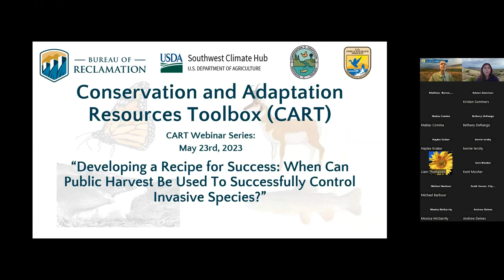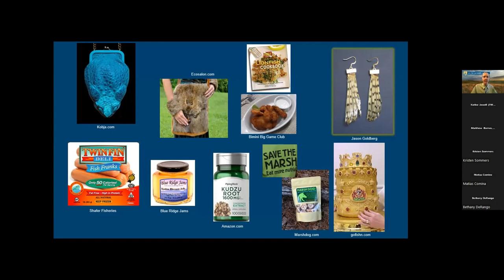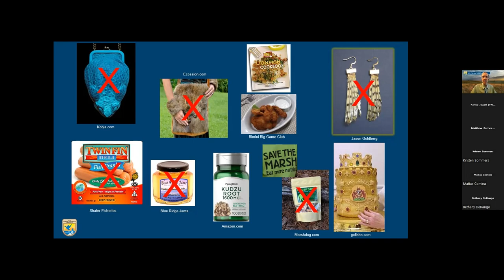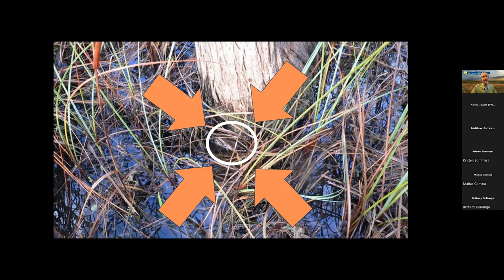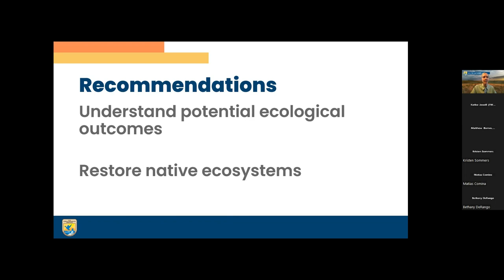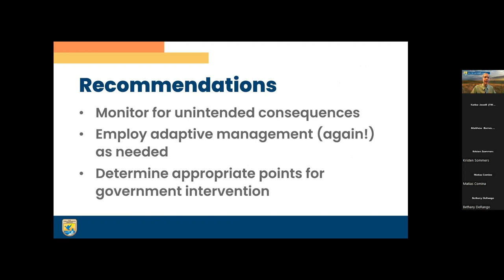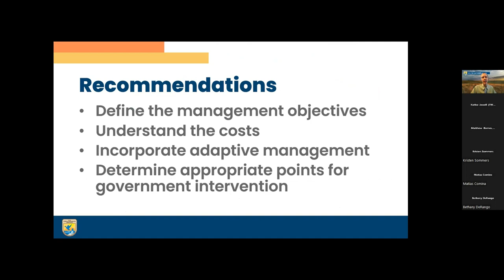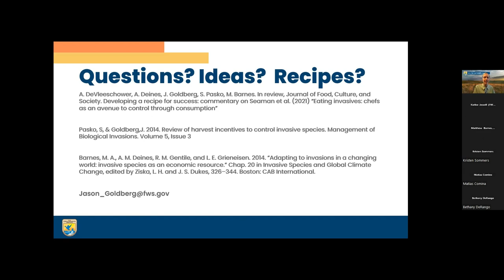When Can Public Harvest be Used to Successfully Control Invasive Species?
Carp hot dogs, anyone? From nutria to lionfish, interest continues to grow in ways to encourage harvest and use as a means of controlling or eradicating populations of invasive species. If used properly, incentivizing and encouraging public or commercial harvest represents a significant opportunity to support ecosystem and natural resource management while simultaneously boosting economic development and environmental awareness.

However, if used incorrectly, negative consequences such as further spread can occur. In this talk, Jason will discuss the ecological, human health, and socioeconomic issues involved in invasive species incentives. They will also highlight what can help improve success and share recommendations to assist in development and implementation of a successful (and tasty or fashionable) harvest program. Bring your favorite recipe and join the conversation!

Presented by Jason Goldberg, U.S. Fish and Wildlife Service